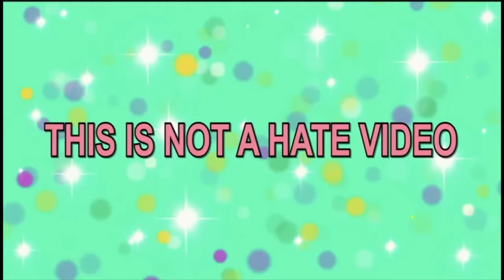Moana’s big surprise 😆 | moana the ocean insists 🌊 disney princess memes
Moana’s big surprise 😆 | moana the ocean insists 🌊 disney princess drawing meme